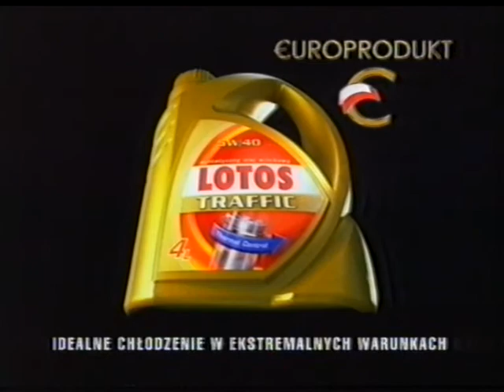TVP 1 - Blok reklamowy - zima 2004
jw